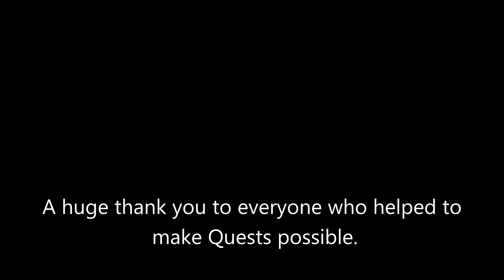Minecraft - Quests Season Two - Ep1 - Strange Beginnings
Hello and welcome to the start of what will probably be my best series yet. Quests is a Minecraft based storyline, similar to a roleplay, where we have many different characters, good and bad, who all play a part in making the story what it is.